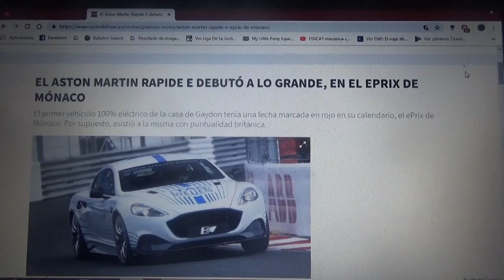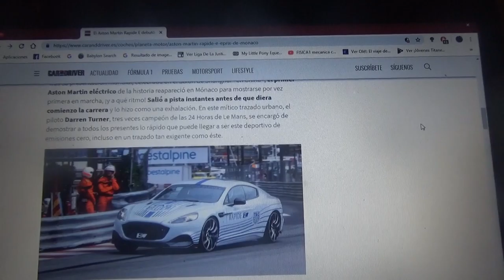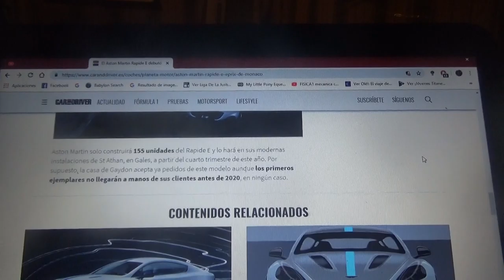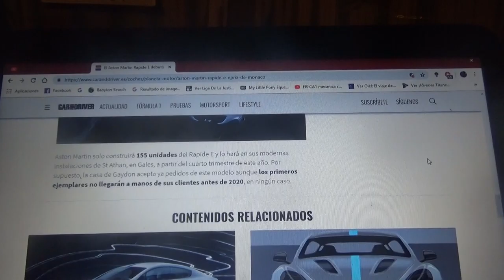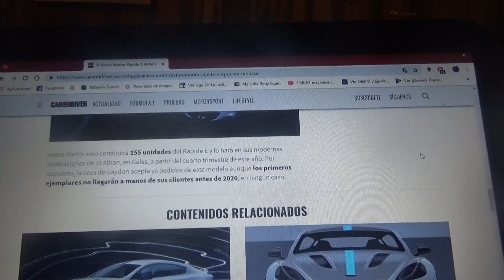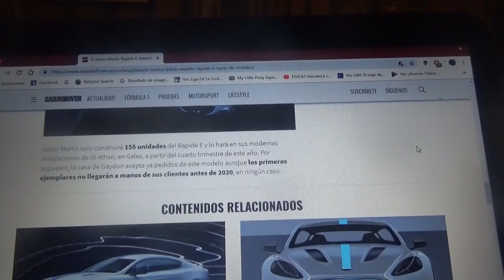El Aston Martin Rapide E debutó en pista en el eprix de Mónaco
El primer modelo totalmente eléctrico de la británica Aston Martin debutó en pista en la previa al eprix de Mónaco(o Monte Carlo) de la ABB FIA Formula E